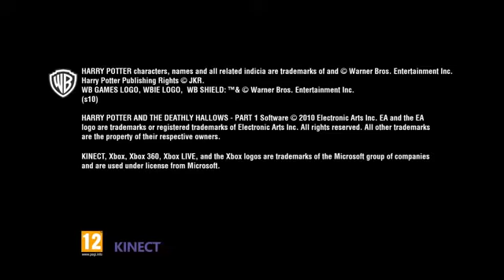Harry Potter and the Deathly Hallows Kinect Video